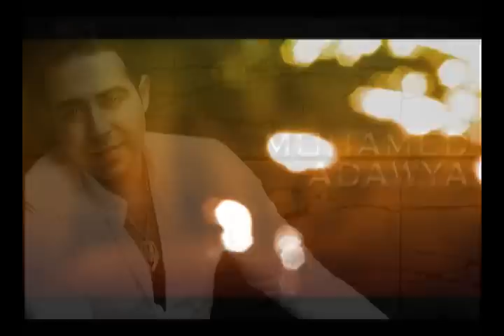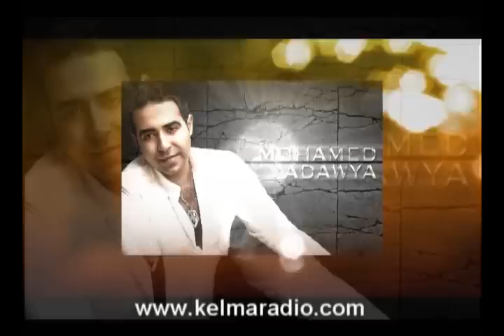محمد عدوية - مين فينا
KELMA Is Specialized In technical supervision , Advertising , propaganda , Media Production , Post Production , all kinds of Music Industry , Videos , Albums , and Live Concerts.
 Yasser Hassanin owner  of  Kelma @kelmamusic

Kelma Production

Mohamed Adawya official YouTube channel

KELMA MUSIC has the property rights FOR FAMOUS SINGERS in the ARAB WORLD

for example SUPER STAR MOHAMED ADAWYA

KELMA has released the all albums and have all rights FOR MOHAMED ADAWYA and all video song and more exclusive rights.

Kelma music is one of the well known music production companies based in Egypt specializing in technical supervision, and production of Music Albums and Music Videos as well as organizing live concerts .

Mohamed Adawya (Mohamed Ahmed Adawya) is an Egyptian singer and he is work in a kelma company with the producer Yasser Hassanein since 2001 Kelma music has produced all his albums and Music Videos for how since 2001 KELMA has released the all albums of MOHAMED ADAWYA and this song and more exclusive songs .

Follow Mohamed Adawya :-

لمؤسسه كلمه للانتاج الفني

الاستاذ ياسر حسنين

Yaser Hassanin

KELMA is an Egyptian company established In 2000 specialized In Music Production , Event Organization and Advertising & Promotion Business .‬

حقوق هذا الڤيديو محفوظه لمؤسسه كلمه  للانتاج الفني   والاستاذ ياسر ابراهيم محمد